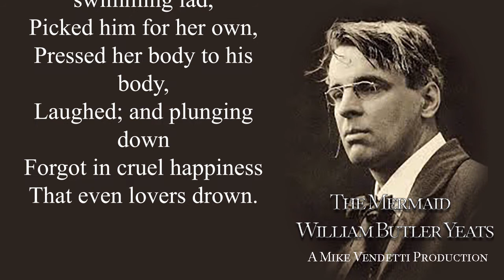The Mermaid by William Butler Yeats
Award-winning audiobook producer and narrator Mike Vendetti reads the Mermaid by William Butler Yeats